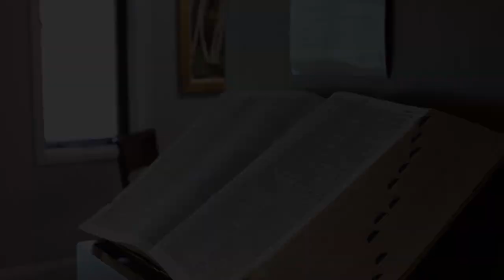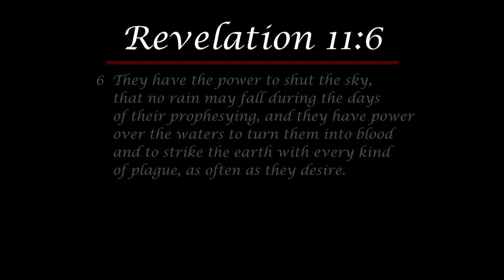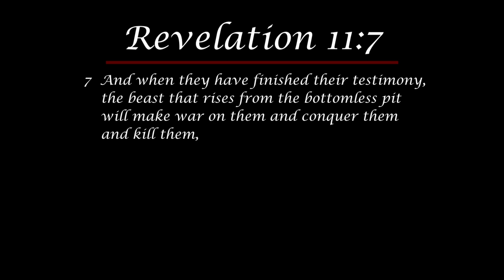Daily Devotional #441 - Revelation 11:6-7 - God's Powerful Intervention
Today, Dr. Thomas continues chapter 11 with an encouragement that God's goodness will prevail no matter how much darkness the church faces.